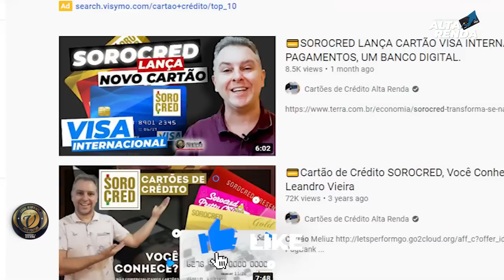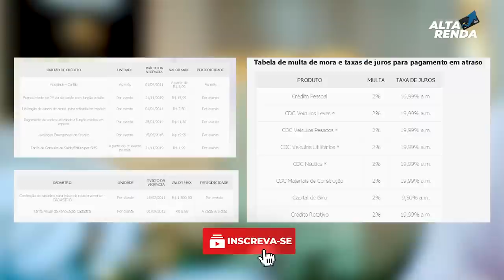💳NOVO CARTÃO VISA AFINZ | SOROCRED LANÇA SEU NOVO CARTÃO VISA COM VÁRIOS BENEFÍCOS NO APP AFINZ.